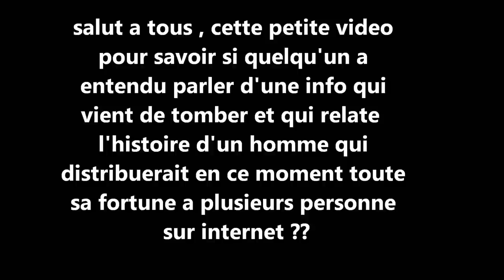IL DISTRIBUT SA RICHESSE SUR INTERNET..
LIRE LA DESCRIPTION JUSQU'AU BOUT MERCI
UN RUSSE DISTRIBUT TOUTE SA RICHESSE EN SE MOMENT SUR INTERNET, SEREZ VOUS LE PROCHAIN ???

fait tourner la video si tu as aimé ,merci